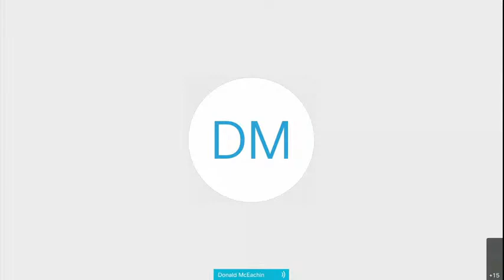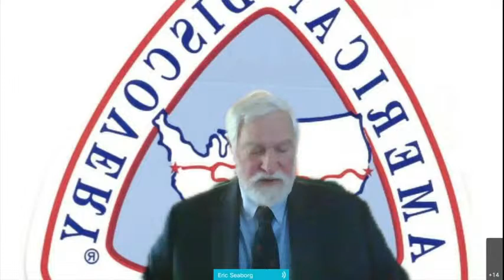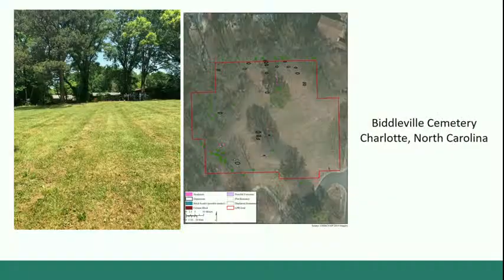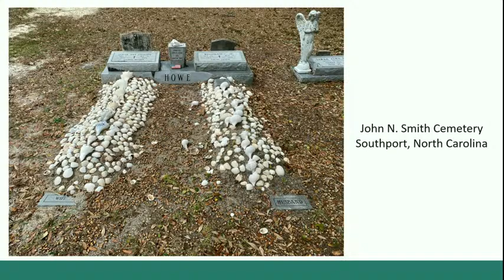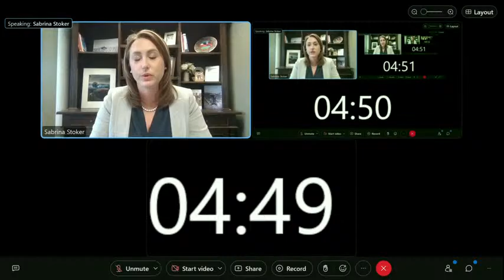NPFPL Legislative Hearing – April 28, 2022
On Thursday, April 28, 2022 at 2:00 p.m. (ET), the Subcommittee on National Parks, Forests, and Public Lands will hold a legislative hearing on the following bills:

H.R. 4878 (Rep. Mark DeSaulnier), To amend the National Trails System Act to include national discovery trails and designate the American Discovery Trail, and for other purposes. National Discovery Trails Act.
H.R. 6589 (Rep. Leger Fernández), To amend title 54, United States Code, to increase amounts deposited in the Historic Preservation Fund, and for other purposes. Historic Preservation Enhancement Act.
H.R. 6805 (Rep. Alma Adams), To amend title 54, United States Code, to establish within the National Park Service the United States African-American Burial Grounds Preservation Program, and for other purposes. African-American Burial Grounds Preservation Act.
H.R. 7002 (Rep. Ann Wagner), To authorize the Gateway Arch in St. Louis, Missouri, to be illuminated by blue and yellow lights in support of Ukraine. Gateway Solidarity Act.
H.R. 7075 (Rep. Victoria Spartz), To designate Ukrainian Independence Park in Washington, District of Columbia, and for other purposes. Ukrainian Independence Park Act.
H.R. 7218 (Rep. Joe Neguse), To amend the Omnibus Public Land Management Act of 2009 to reauthorize the Sangre de Cristo National Heritage Area, Cache La Poudre National Heritage Area, and South Park National Heritage Area in the State of Colorado, and for other purposes. Colorado National Heritage Areas Reauthorization Act.